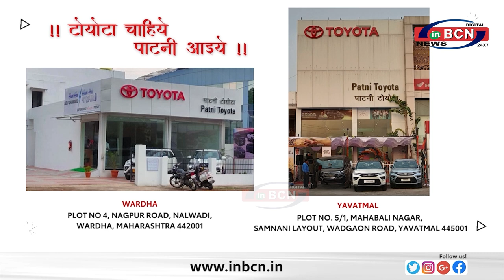हिंगणघाट विधानसभा क्षेत्र मे INBCN NEWS का चुनावी चौपाल ... INBCN NEWS